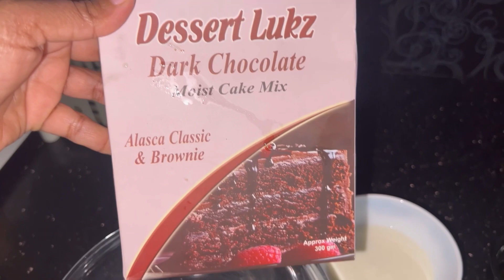Ramzan daily routine day 8 | yummy healthy brownies at home with simple recipe ramzan special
1st Roza in Canada Ramadan preparation Morning moments in new house/Cleaning and organising our new home and kitchen/Moving Vlog/Settling in Canada/A fresh Start in canada my planning my ramzan routine ramzan preparation ramzan in hostel Iftar recipes sehri routin Iftar in India and Pakistan